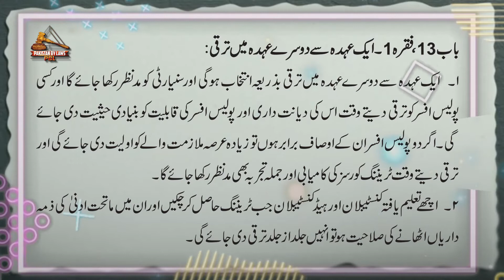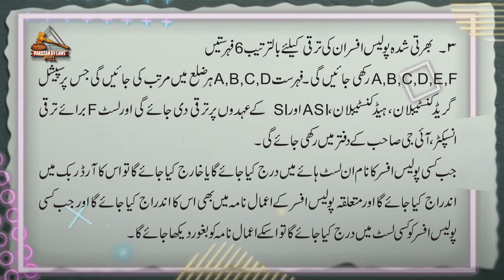Police Rules 1934 |13-1 | ایک عہدہ سے دوسرے عہدہ میں ترقی | Pakistan By Laws